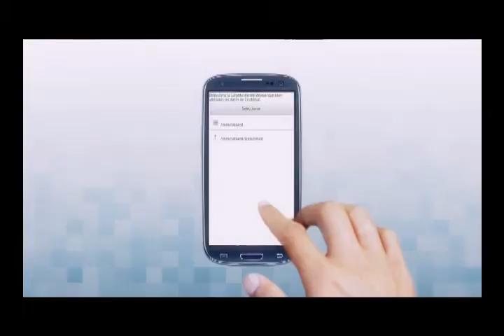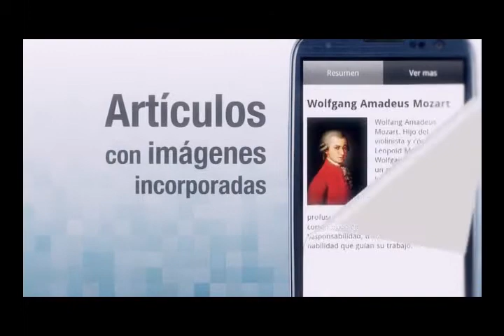En Camagüey uno de los moderadores destacados de la Enciclopedia colaborativa Ecured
La Enciclopedia Colaborativa Cubana Ecured mereció este año un importante premio en la Cumbre Mundial de la Sociedad de la Información…
A la calidad de sus contenidos contribuye medio centenar de moderadores de los Joven Club del país…De los DOS  de Camagüey, les proponemos  conocer los resultados de uno ellos…